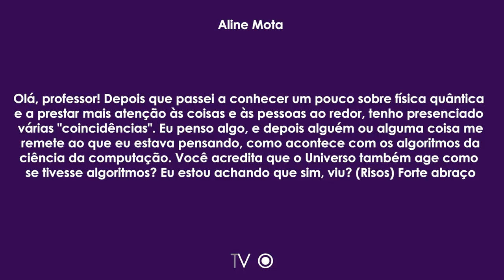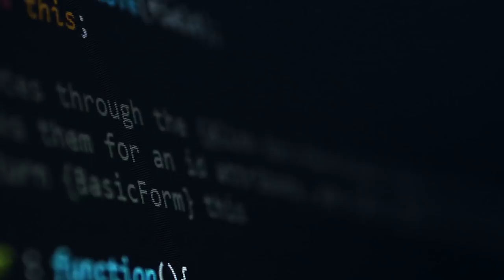TV Saúde Quantum 183: Sincronicidades: A Linguagem do Universo | Wallace Lima